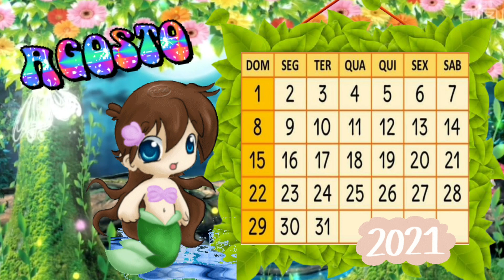Calendário Dia 24 de Agosto 🥰 Aula Completa 🥰 Folclore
Dia 24 de Agosto
Aula completa
Folclore